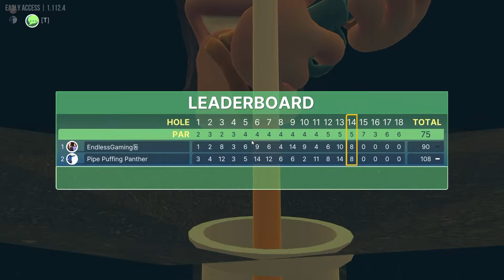Golf with your Friends WORMS:THE MOST RAGE INDUCING LEVEL!